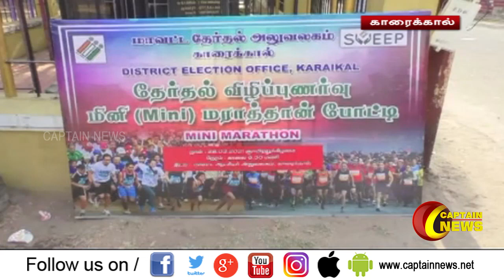29.03.2021 | பகல் 11 மணி விரைவுச் செய்திகள் | அரசியல் | தமிழ்நாடு | பொழுதுபோக்கு